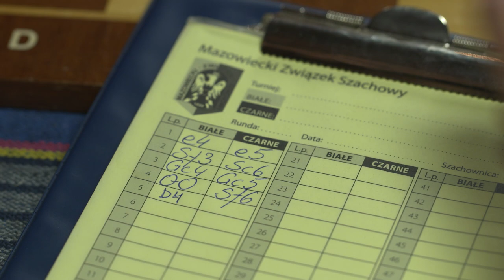Crasievitch Chess School I Official Trailer I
@crasievitchchessschool  · Trener osobisty